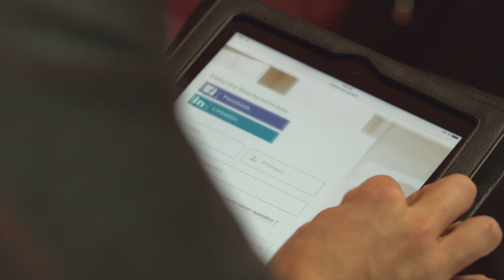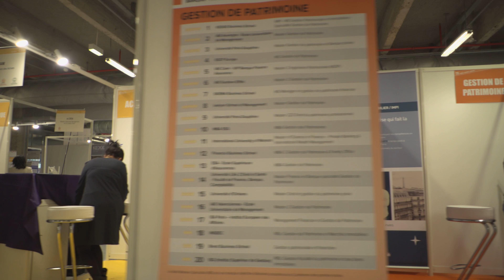Salon Eduniversal des Meilleurs Masters, MS et MBA 2017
Salon Eduniversal des Meilleurs Masters, MS et MBA - Quelle différence avec les autres salons étudiants ?

Chaque année, Eduniversal organise le Salon des meilleurs Masters, Mastères Spécialisés et MBA à la Cité de la Mode et du Design, à Paris. Plus de 150 formations classées y viennent présenter leurs programmes auprès de publics étudiants ciblés et qualifiés. La prochaine édition du Salon Eduniversal des meilleurs Masters, MS et MBA aura lieu le samedi 17 mars 2018.